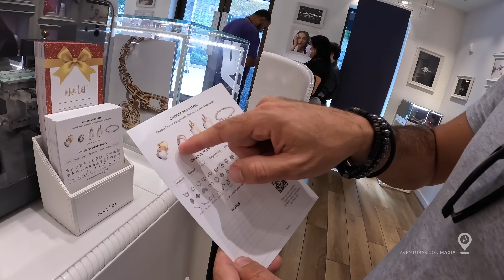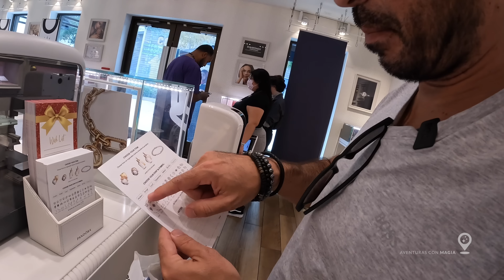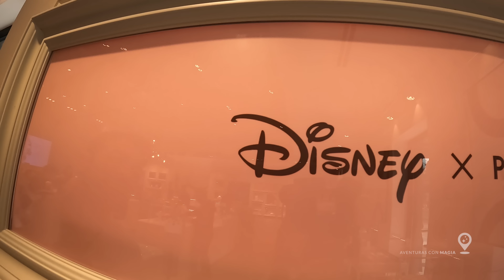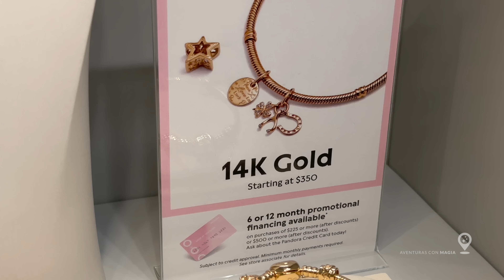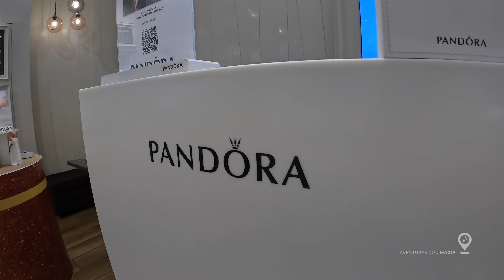Es MUY CARA la tienda EXCLUSIVA PANDORA DISNEY?!? | Disney Springs - Orlando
📍TIENDA PANDORA DISNEY SPRINGS - DIRECCIÓN: 1676 E. Buena Vista Dr # B13E, Lake Buena Vista, FL 32830

📲 INTERNET ILIMITADO en Estados Unidos fácil y rápido con la eSIM HOLAFLY